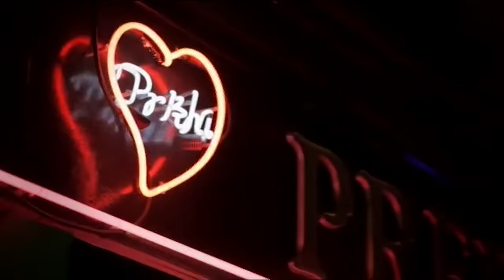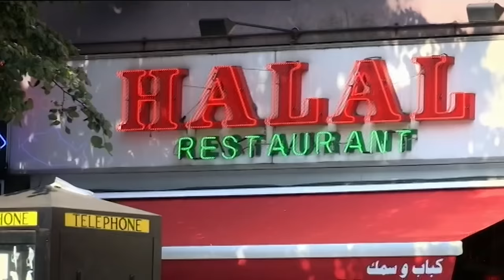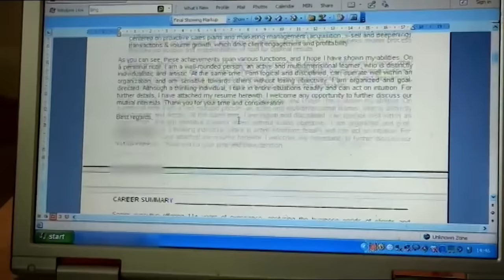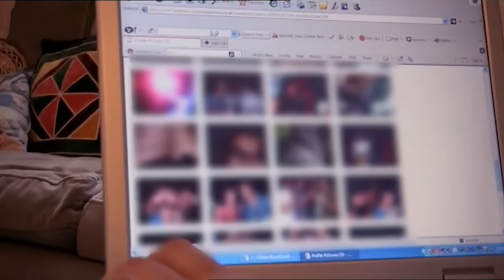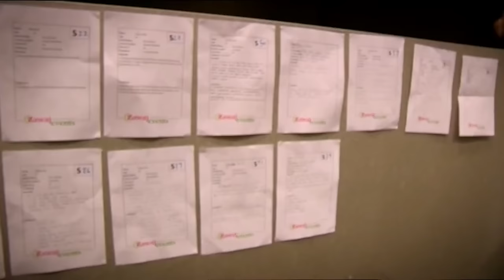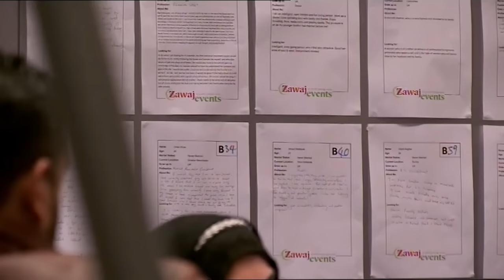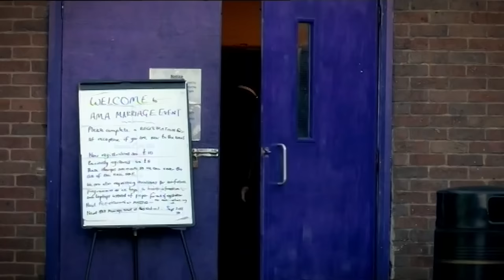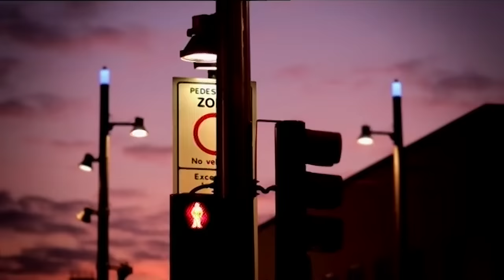Strictly Soulmates: Exploring Love in the Muslim Community | Real Stories Full-Length Documentary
This episode of Strictly Soulmates takes you on a captivating journey through the challenges of finding love within the Muslim community. Follow Zubair, a devout Muslim studying engineering, as he balances his religious duty to find a wife with his aspirations to rebuild his homeland. Meet Dimpy, a 31-year-old woman facing mounting pressure to settle down, and witness the efforts of her family to find her the perfect match. Join Nyla on her quest for an arranged marriage, as she navigates the expectations of her mother while staying true to her own desires. Discover the complexities of Muslim dating, from limited interaction with the opposite gender to the importance of cultural and religious compatibility. In this eye-opening documentary, explore the unique journey of these individuals as they search for their soulmates."